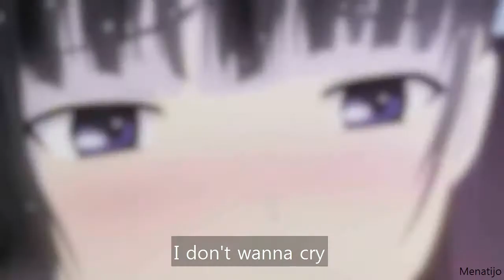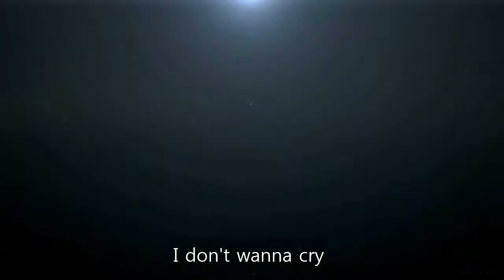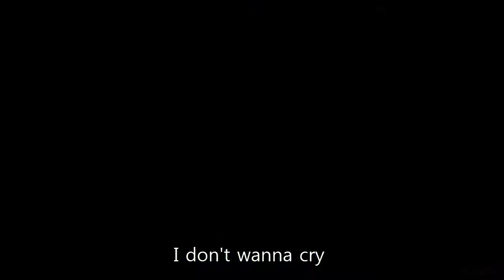Don't Wanna Cry 「AMV」Seventeen ᴴᴰ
Song: Don't wanna cry
Artist: Seventeen